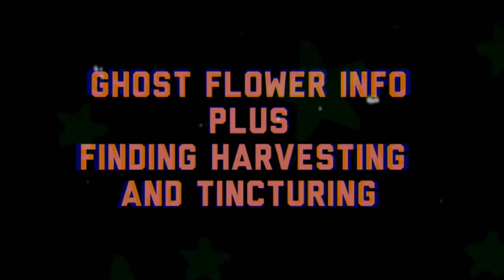Indian Pipe Plant (Info + testing it on myself)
Information all about the rare Indian Pipe aka Ghost Flower, and testing it on myself for a series of days to find out first hand if it's really worth the hype.

( I got a new editor, can you tell? It has pockets uwu♡)

TIME STAMPS to skip ahead:
Indian Pipe aka Ghost Flower Info, finding, harvesting, and tincturing- 0:40
Testing- 13:04
Final Thoughts- 26:20